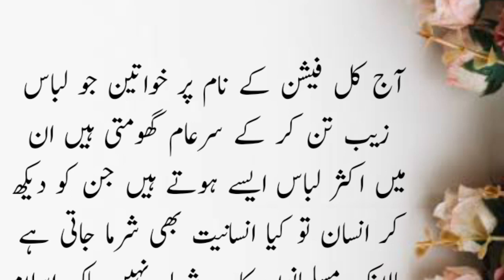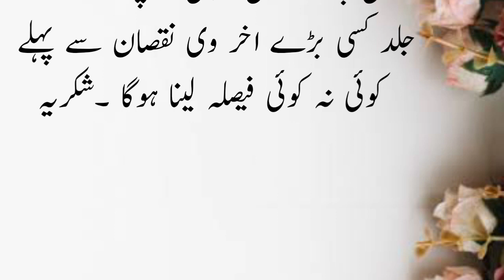Jo Aurtain Mardon K Samny 😯 |heart touching urdu story|islamic stories in urdu|sad story in urdu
Jo Aurtain Mardon K Samny 😯 |heart touching urdu story|islamic stories in urdu|sad story in urdu|AK Creation 70K

آج کل فیشن کے نام پر خواتین جو لباس زیب تن کر کے سرعام گھومتی ہیں ان میں اکثر لباس ایسے ہوتے ہیں جن کو دیکھ کر انسان تو کیا انسانیت بھی شرما جاتی ہے حالانکہ مسلمانوں کا یہ شعار نہیں بلکہ اسلام تو عورت کو مکمل پردہ کرنے کا درس دیتا ہے لیکن ہماری خواتین آج اسلام سے اس قدر دور ہوچکی ہیں کہ اسلامی احکامات پر چلنا ان کے لئے محال ہوتا جارہا ہے

اور اس کے برعکس وہ مغرب کی تقلید میں بہت آگے نکل چکی ہیں ۔قارئین اس تحریر میں ہم ایسی عورتوں کے انجام کے بارے میں بات کریں گے جو باریک کپڑے پہن کر مردوں کے سامنے گھومتی ہیں اور ایسے کپڑے استعمال کرتی ہیں جن سے ان کے بدن کے اعضاء واضح ہوتے ہیں ۔اللہ نے عورت کو پردے کا حکم دیا ہے جس کے پیچھے بڑی حکمتیں چھپی ہیں پردے کا مطلب ہوتا ہے۔

اپنے آپ کو چھپانا یعنی عورت کسی بڑی چادر برقعہ یا عبایہ سے اپنے آپ کو اس طرح چھپائے کہ نہ تو اس کے اعضاء کی بناوٹ ظاہر ہو اور نہ حسن و جمال۔اس کی زیب و زینت اور بناؤ سنگھار غیر محرم کی نظروں سے چھپا رہے اگر اس پر کسی کی نظر پڑ جائے تو وہ دوسری نظر اس پر نہ ڈال پائے پردے میں ہر وہ چیز آجاتی ہے جو مرد کے لئے عورت کی طرف رغبت و میلان کا باعث ہو خواہ پیدائشی ہو یا مصنوعی پیدائشی حسن تو عورت کو اللہ رب العزت نے دیا ہی ہے

لیکن فیشن کے اس دورمیں میک اپ اور بنا ؤ سنگھار کا اندازہ آپ کو بخوبی معلوم ہے ۔ہم دیکھتے ہیں کہ آج کل اکثر خواتین اور لڑکیا عبایا میں نظر آتی ہیں برقع یا عبایا کا استعمال کافی بڑھ گیا ہے لیکن آپ خود ہی ایمان داری سے بتائیے کہ کیا آج کل استعمال ہونے والے برقعے یا عبایے پردے کی بنیادی ضرورت کو پورا کررہے ہیں نت نئے ڈیزائنوں والے تنگ اور چست برقعے بجائے پردے کے غیروں کو اپنی طرف راغب کرنے کا باعث بن رہے ہیں۔ سیاہ برقعے پر خوبصورت ڈیزائن کے نقش و نگار اور کشیدہ کاری رنگ برنگے سکارف لئے ہوئے عورت دور سے ہی نگاہوں کا مرکز بن جاتی ہے اور اس پر برقعے کا اس قدر چست ہونا کہ جسم کے اعضا ظاہر ہوں اور بھی فتنے کا باعث بن رہا ہے ۔یہ تو حال تھا عبایا کا یا پھر برقع کا جس کو پہن کر خواتین یہ سمجھتی ہیں کہ اب انہوں نے پردہ کرنے کا فریضہ پورا کرلیا ہے ۔حالانکہ وہ پردہ کے نام پر ایسا فیشن ہے جو کہ پردے کی کوئی صورت بھی پوری نہیں کررہا ہوتا

ان کے عبایا سے بھی ان کے اعضاء واضح ہورہے ہوتے ہیں ۔ اب اگر بات کی جائے ان خواتین کی کہ جو پردہ کرنے کی ضرورت ہی محسوس نہیں کرتیں تو ان میں سے کچھ ایسی ہیں جو کہ دوبٹہ کرنے کی زحمت تو کرتی ہیں لیکن ان کا باقی لباس بدن کے اعضاء ظاہر کررہا ہوتا ہے اور جو دوپٹہ لیاجاتا ہے وہ بھی اللہ معافی۔ان خواتین میں کچھ تو ایسی بھی ہوتی ہیں کہ جو دوپٹہ لینے کی بھی زحمت نہیں کرتی اور مردوں کے بیچ سینہ تان کر گھومتی ہیں یاد رہے کہ یہ سخت نقصان کی بات ہے اللہ تعالیٰ کے ہر ہر حکم میں سینکڑوں حکمتیں ہیں۔ آج ہمارے معاشرے میں جتنی بھی پریشانیاں ہیں ان سب کی وجہ یہی ہے کہ ہم مغرب کی تقلید میں بہت آگے نکل چکے ہیں اور ہم نے اپنے مذہبی اقدار کو چھوڑ دیا ہے جس کی وجہ سے آئے دن ہمارے لئے پریشانیاں بڑھ رہی ہیں ۔آج ہماری خواتین جو کچھ فیشن کے نام پر کرتی ہیں وہ سب میڈیا ہی کی مہربانی ہے جو کہ خواتین ٹی وی اور انٹر نیٹ پر دیکھتی ہیں

اور پھر اسی کو اپنانے کی کوشش کرتی ہیں۔کہتے ہیں دور جاہلیت میں پردے کا تصور تک نہ تھا جس کی وجہ سے مسلمان خواتین اور غیر مسلم عورتوں میں فرق کرنا مشکل تھا مسلمان خواتین کے فرق کی جو نشانی دی گئی ہے اسلام میں اسے حجاب کہتے ہیں آج کے اس دورمیں بھی مسلمان عورتوں نے غیر مسلم عورتوں کی دوبارہ سے پیروی شروع کر دی ہے ۔آغاز کائنات میں انسان ننگا تھا اور جب شعور ملاتو اس نے لباس پہننا شروع کردیا لیکن آج کے اس دور میں پھر اپنی تہذیب و تمد ن بھولتا جارہا ہے انسان نے پھر سے کپڑے اتارنا شروع کر دیئے ہیں پردہ اور حجاب ایک ایسا خوبصورت عمل ہے جو عورت کو ڈھانپ لیتا ہے۔ بے حیائی کی ساری جڑیں کاٹ دیتا ہے عورت کا مطلب ہی ڈھکی ہوئی چیز ہے مگر آج کل تو عبایا اتنے چست ہوگئے ہیں کہ اس کو بھی ایک حجاب اور عبایے کی ضرورت ہے کیونکہ یہ آپ کی تہذیب اور تربیت کی نمائندگی کرتا ہے جو ایک مسلمان عورت کی نشانی ہے

 جو بجائے پردے کے بے پردگی پھیلانے کا باعث بن رہے ہیں جو ایسے لباس پہنتی ہیں جو باریک ہوتے ہیں اور جن کو پہننے کے بعد بھی خواتین کے اعضاء واضح ہورہے ہوتے ہیں تو ایسی خواتین غور سے پڑھ لیں ۔سورۃ النور میں ہے

 دوسری جگہ فرمایا ان عورتوں کو جہنم میں کوڑے مارے جائیں گے جو کپڑے پہنے ہوئے ہونے کے باوجود برہنہ جسم سے نظر آتی ہیں اب ہمیں خود ہی فیصلہ کرنا ہے کہ ہماری خواتین اور مردوں کو اس بارے میں سوچنے کی ضرورت ہے۔ کہ اس فیشن سے کیسے جان چھڑائی جائے۔یاد رہے کہ جتنا قصور بے پردگی کے عام ہونے میں عورتوں کا ہے اتنا ہی مردوں کا بھی ہے اگر مرد اپنی عورتوں کو ایسے لباس پہننے سے منع کرے ان کو ایسے لباس استعمال کرنے کی اجازت نہ دے تو عورتیں ایسے لباس استعمال نہیں کریں گی اور جب عورتیں ایسے لباس پہننا چھوڑ دیں

گی تو پھر مارکیٹ میں ایسے لباس آنا بھی بند ہوجائیں گے۔لیکن جب ہم اس قسم کے لباس کو خریدنا شروع کردیتے ہیں تو پھر یہی لباس اگلی بار مزید باریک کر دیئے جاتے ہیں اور یہ لباس مزید تنگ کئے جاتے ہیں تا کہ عورت کے پردے کو آہستہ آہستہ ختم کر دیا جائے اس بارے میں ہمیں سوچنا ہوگا اور جلد کسی بڑے اخر وی نقصان سے پہلے کوئی نہ کوئی فیصلہ لینا ہوگا ۔شکریہ